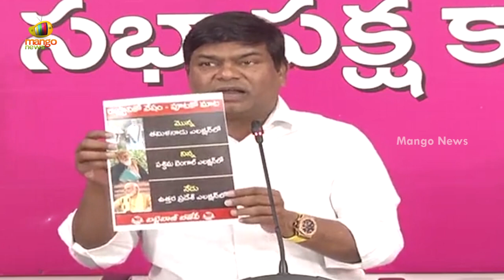MLA Jeevan Reddy Serious Warning To Opposition In Press Meet | TRS Vs BJP | TS News | Mango News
MLA Jeevan Reddy Serious Warning To Opposition In Press Meet.